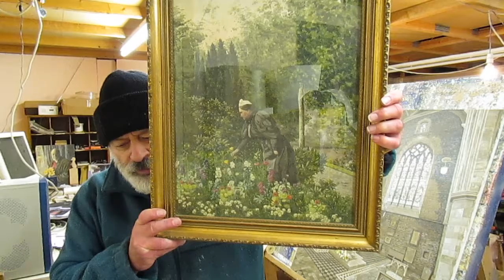lost glazing technique (part two)